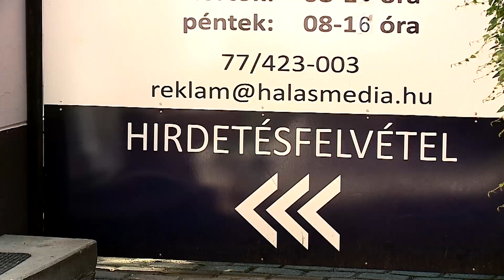Nyári műsorrend a Halas Tv-n (Halas Tv - Hírnapló)